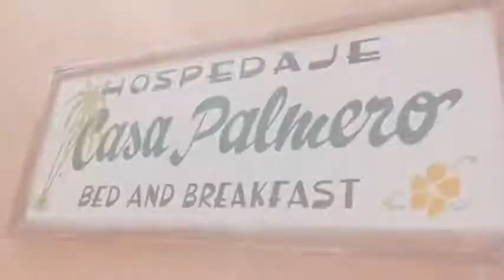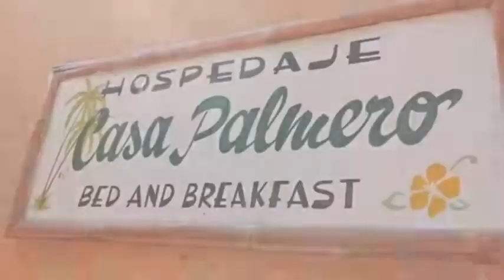Casa Palmero, Albergue en Máncora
Casa Palmero es un Albergue de 11 habitaciones. El personal de Casa Palmero puede ayudar a los viajeros a cubrir todas las necesidades relativas a su estancia en Máncora. Casa Palmero está disponible en nuestra plataforma desde el año [año de ingreso]. Entra en nuestro sitio web y adquiere tu habitación a tarifas rebajadas.